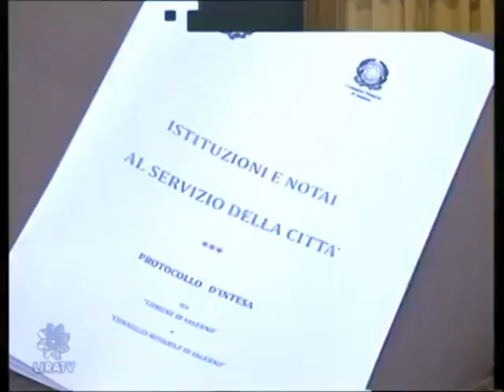Le notizie "cortesemente" fatecele avere prima a noi!